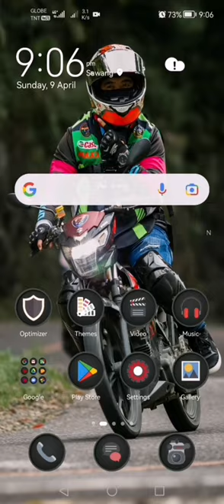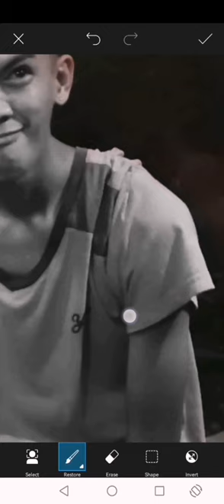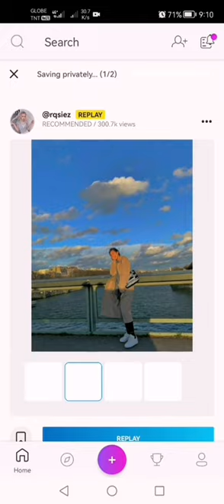Hindi pa yan patay trending picture basic tutorial using picsart apps.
Hello Guys!!!.😁 Basic Tutorial kung pano gawing black & white yung kasama natin sa picture, na akala natin patay na😁✌️. trending ngayon sa social media lalo na sa facebook..

 Picsart ang gamit ko na apps. watch nyo po ang video. 😊